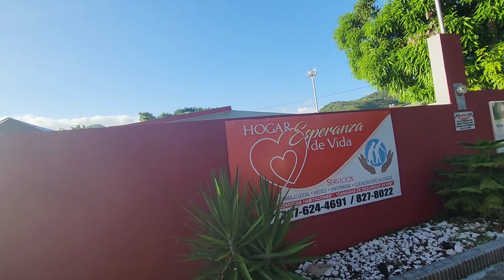Caminando En El Barrio